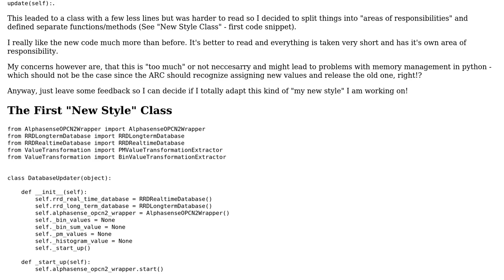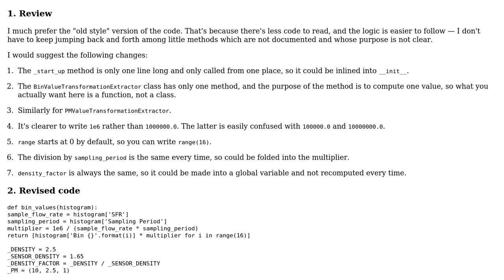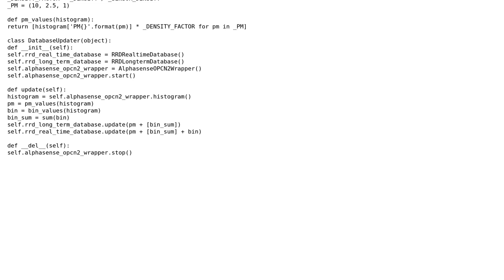Code Review: Two Python classes to update an RRD database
With thanks & praise to God, and with thanks to the many people who have made this project possible! | Content (except music & images) licensed under CC BY-SA | Music | Images & others | With thanks to user Simon Kemper user Gareth Rees user 200_success and the Stack Exchange Network Trademarks are property of their respective owners. You are responsible for your own actions.